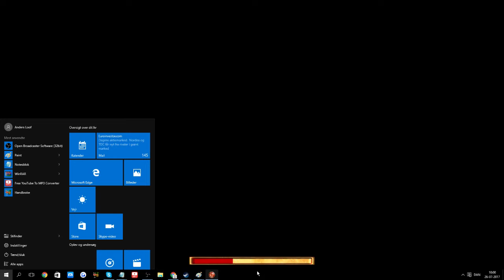Rome Total War: 2vs2 CWB Battle - The Spaniards are coming milord! SLAUGHTER FEST!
2vs2 CWB Battle 10k Each, I´m playing as the spains!